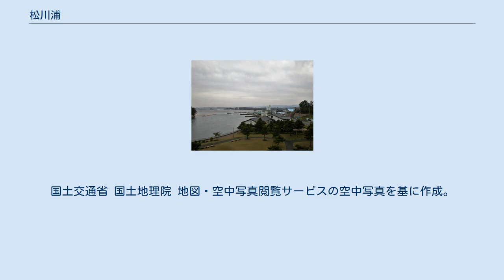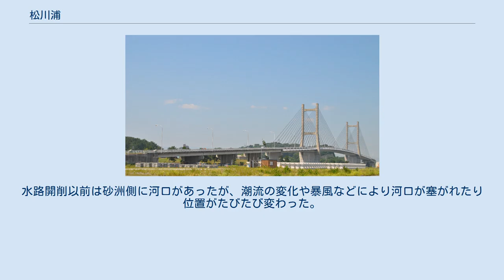松川浦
松川浦周辺の空中写真。
1975年撮影の12枚を合成作成。
 松川浦（まつかわうら）は、福島県相馬市郊外にある潟湖である。
 砂州により太平洋と隔てられた南北5 km・東西3 kmの南北に細長い入り江（湾）だが、海水の出入り口は北側にある1908年（明治41年）1月から1910年（明治43年）にかけて掘削されたわずか幅約80 mの水路部分のみであり、太平洋との間の陸地が100 m程度の幅しか無いため、実感としては「海のすぐそばにあるもうひとつの海」である。
水路開削以前は砂洲側に河口があったが、潮流の変化や暴風などにより河口が塞がれたり位置がたびたび変わった。
 入り江の入り口内側は松川浦漁港のひとつ原釜漁港、浦内最南部に磯部漁港がある。
 大小の島や岩が点在する風光明媚な風景は日本三景の松島になぞらえて 「小松島」とも評され日本百景のひとつに数えられ松川浦県立自然公園にも指定されている。
春から夏にかけては潮干狩りが、漁港近くの海岸や、浦内最大の島・中州などで行われる。
海苔の養殖が盛んで入り江内には数多くの竹竿が垂直に林立している。
日本の白砂青松百選の選定も受けている。
 松川浦周辺には、観光イチゴ園、観光ホテル、旅館、民宿、海産物市場・販売所等多くの施設が立地する。